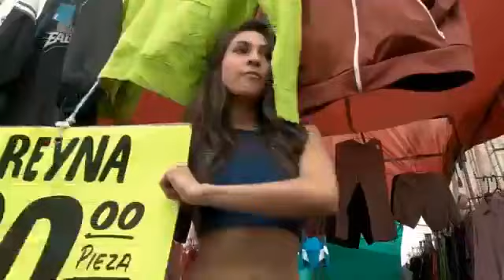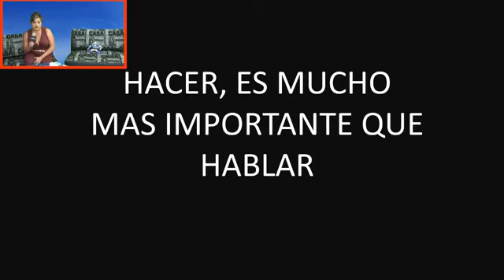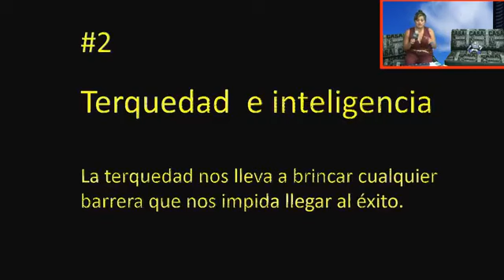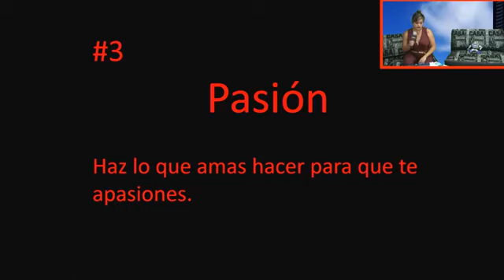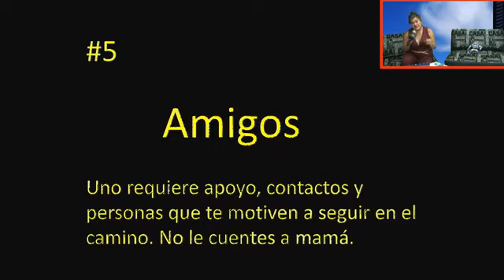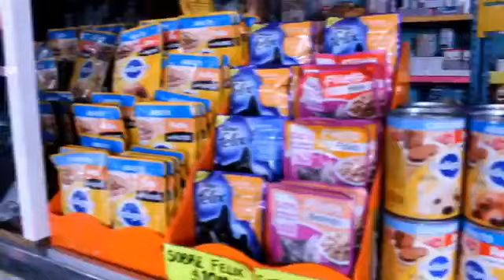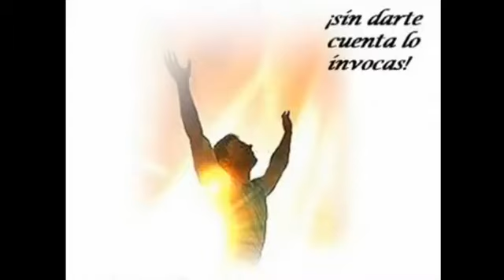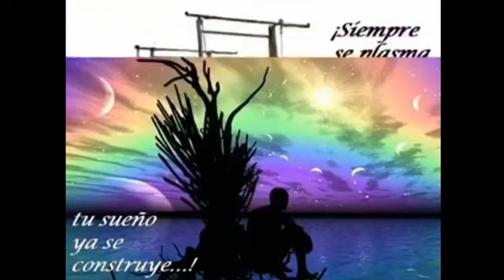Emprendedores 10 consejos